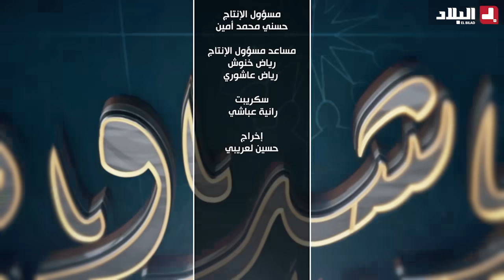أرشدوني| هذا هو المقصود لقوله تعالى"وكلوا واشربوا حتى يتبين لكم الخيط الأبيض من الخيط الأسود"